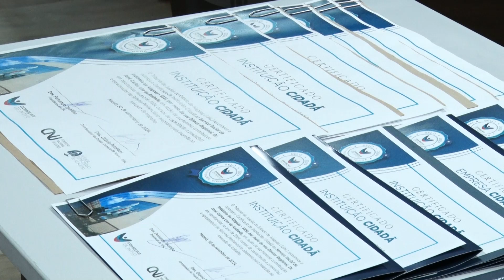TJAL entrega selo e certificado a parceiros em programa de ressocialização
Projeto Começar de Novo promove a reinserção social de egressos do sistema prisional